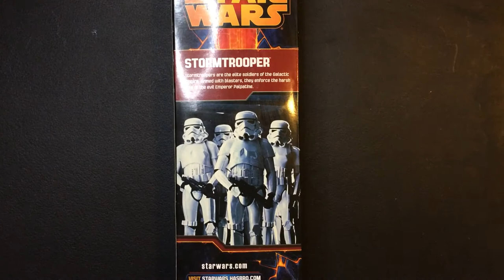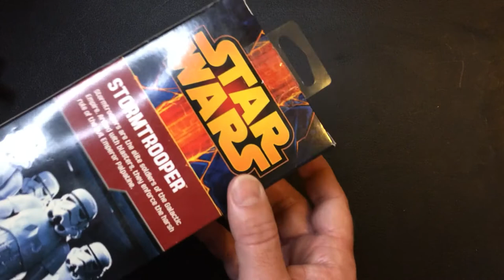Star Wars Stormtrooper Figure. $5.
Star Wars Stormtrooper Action Figure